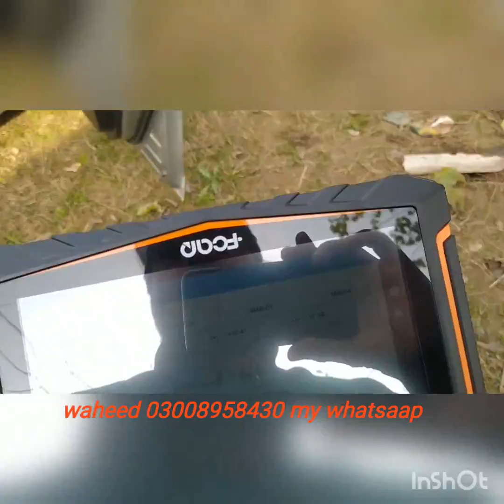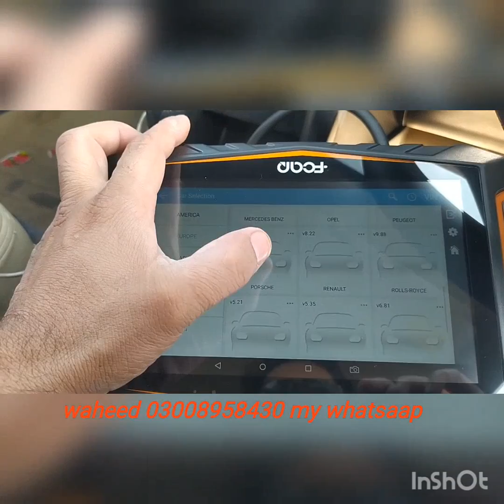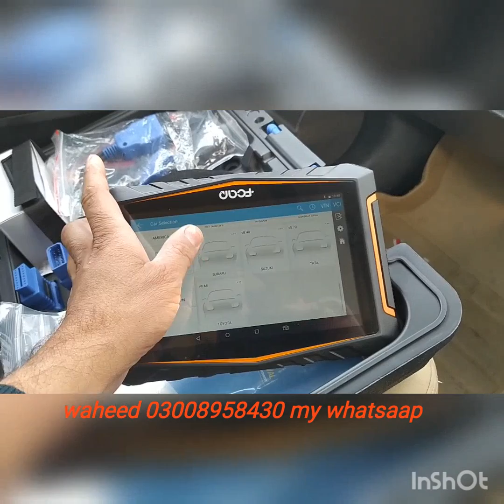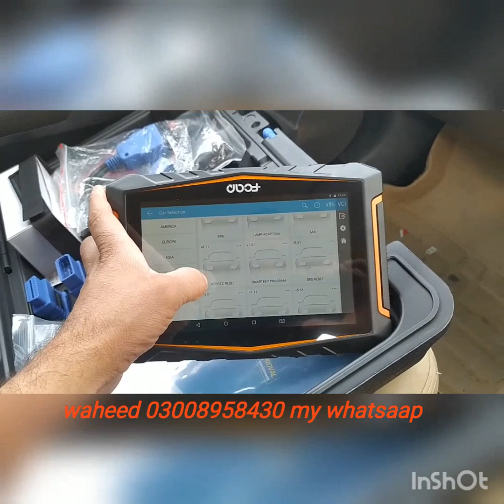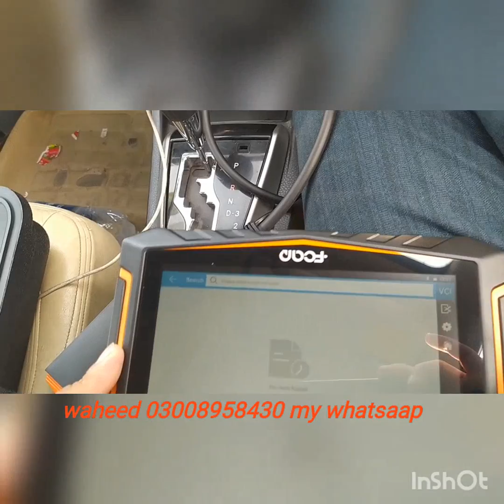FCar C8 Auto Scanner Best Scanner in Pakistan with Minimum Price Full Function